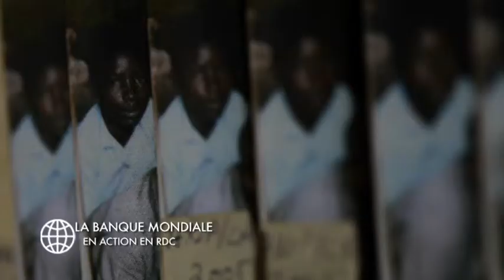La Banque mondiale intervient dans la réhabilitation de l'hôpital Mama Mosalisi